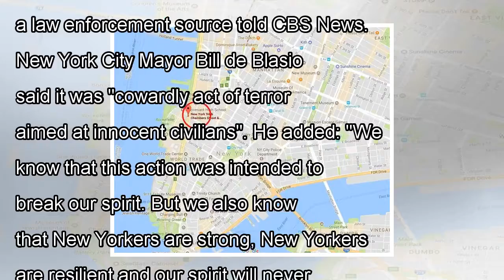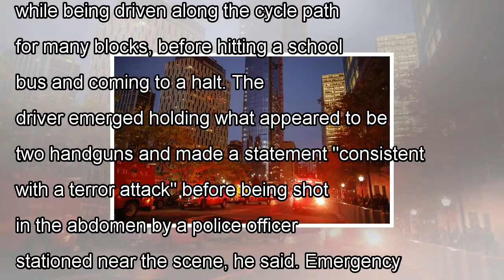New york truck attack suspect originally from uzbekistan - reports